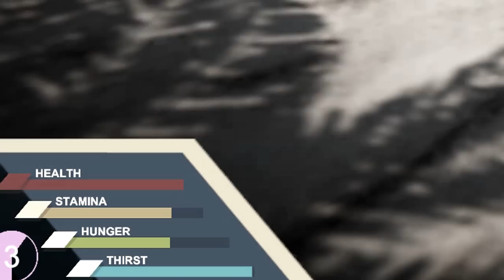Daspletossauro da Floresta Vermelha! Ceratopsídeos Bravos | Dinosaurs Prehistoric Survivors | PT/BR